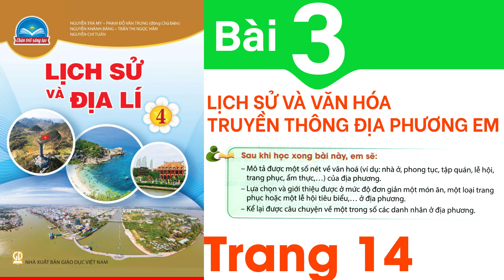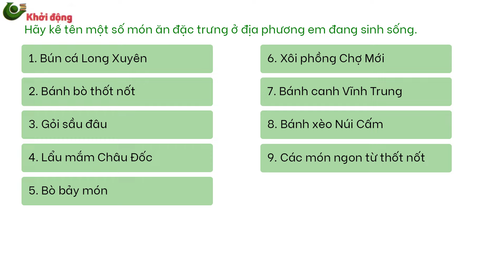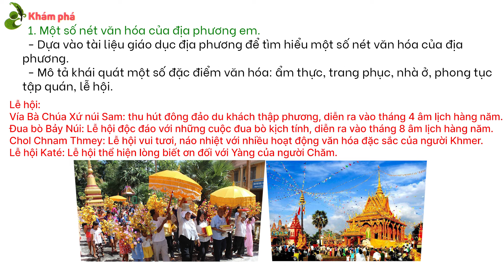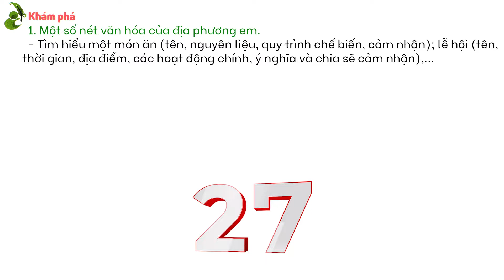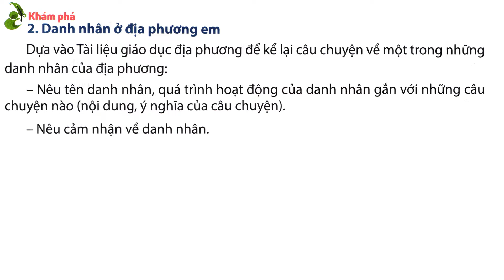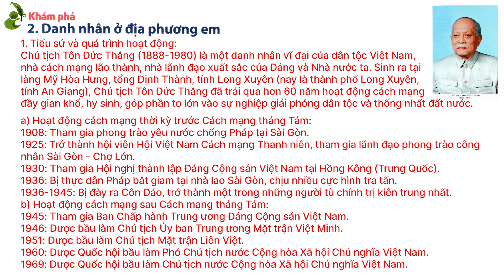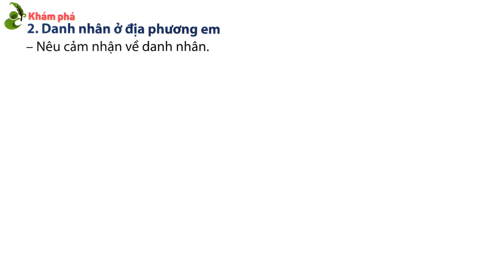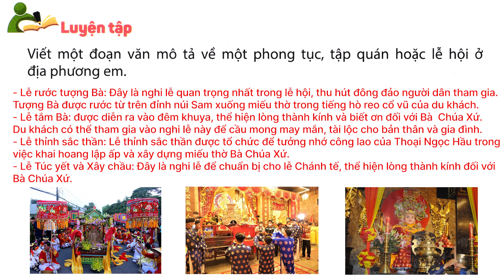Lịch sử và địa lí lớp 4 chân trời sáng tạo bài 3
Lịch sử và địa lí lớp 4 chân trời sáng tạo bài 3: Lịch sử văn hóa truyền thống địa phương em